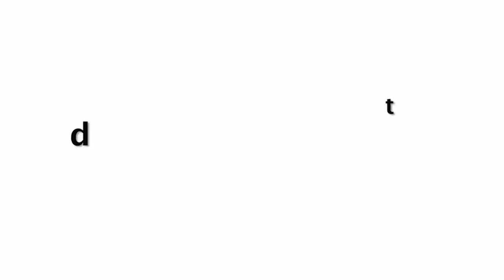Sanjay Dutt Talks And Get Emotional As He Talks About His CANCER Diagnosis For The 1st Time